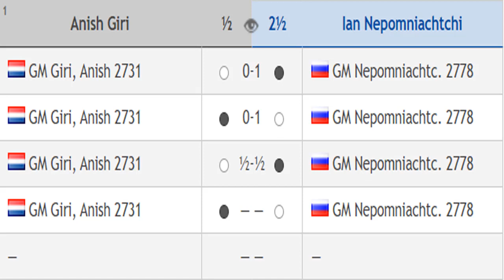Anish Giri vs Ian Nepomniachtchi || Chess24 Legends of Chess 2020 - Round 3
Chess24 Legends of Chess 2020